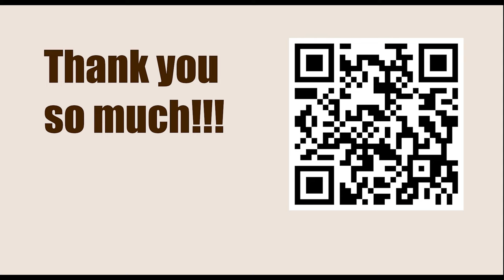Titled Tuesday 28th March Late 2023 - Round: 6 || Sanan Sjugirov vs Aireza Firouzja